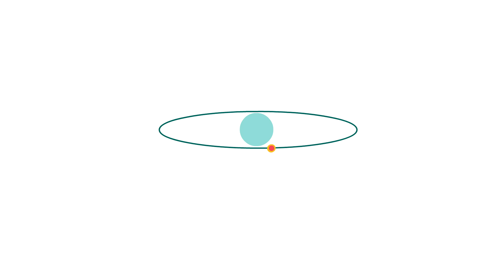Schrödinger's cat: A thought experiment in quantum mechanics - Chad Orzel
Austrian physicist Erwin Schrödinger, one of the founders of quantum mechanics, posed this famous question: If you put a cat in a sealed box with a device that has a 50% chance of killing the cat in the next hour, what will be the state of the cat when that time is up? Chad Orzel investigates this thought experiment.

Lesson by Chad Orzel, animation by Agota Vegso.